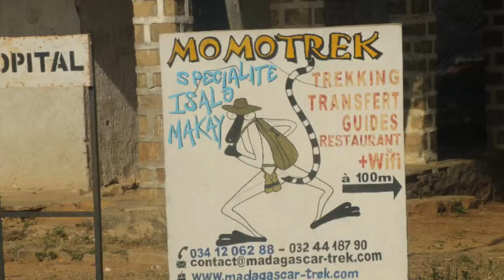Isalo National Park